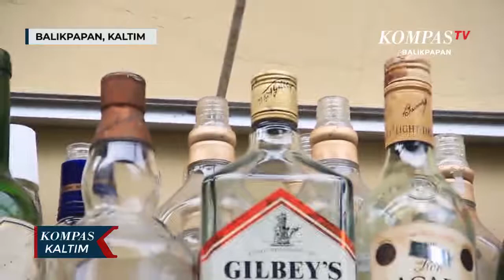Kreatif! Lampu Tidur Dari Botol Bekas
BALIKPAPAN, KOMPAS TV  Anda pasti tidak asing jika melihat botol  botol bekas yang berjejer rapi di rak besi, milik seorang warga Balikpapan, Sigit Priyo Utomo. Bukan untuk dikoleksi ataupun untuk sekedar dipamerkan, namun di tangan pria kelahiran 1979 ini, botol tersebut disulap menjadi lampu tidur yang menarik dan unik untuk dimiliki.

Botol bekas ini didapat dari pemulung yang ada di sekitar Balikpapan, dengan harga beragam per botolnya. Sebelum digunakan, botol tersebut dibersihkan menggunakan air bersih hingga tidak tercium aroma dari dalam botol.

Kemudian botol tersebut dipotong di bagian bawah atau atasnya, menggunakan alat pemotong kaca sederhana. Setelah bagian yang akan dipotong sudah ditandai, kemudian di bagian tersebut diletakkan kawat penghantar panas yang terhubung dengan trafo berdaya 5 ampere.

Lampu tidur yang dibuat beragam, ada lampu tidur gantung, dan ada lampu tidur duduk, dengan model berbeda. Selain itu juga ada lampu tidur yang dihias menggunakan limbah suku cadang sepeda motor, hingga diberi hiasan kain dengan berbagai motif.

Lampu tidur yang telah ditekuni sigit sejak awal tahun 2019 lalu ini dijual dengan harga berfariatif, mulai dari Rp. 90 ribu, hingga Rp. 250 ribu, tergantung ukuran, bahan yang digunakan, serta tingkat kesulitan untuk membuatnya.